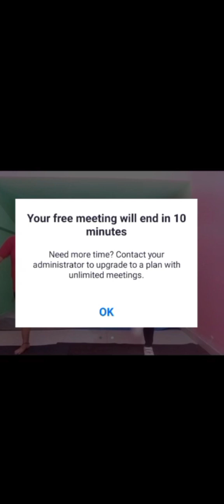CARDIO WORKOUT TO LOSE BELLY FAT@-23 | FULL BODY WORKOUT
CARDIO WORKOUT TO LOSE BELLY FAT @-23
zumba workout
1000 calories burning workout
workout from home
5 km workout
world health and fitness foundation
no. 1 workout
lose weight
gain weight
reduce fat
high level workout
simple workout

calories workout to lose belly fat

⭐English:⭐

⭐हिन्दी:⭐